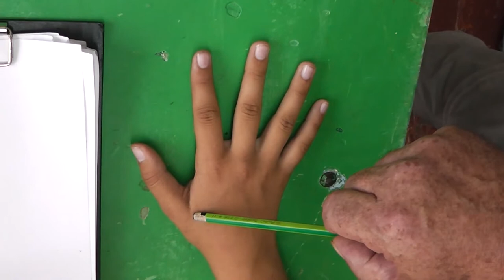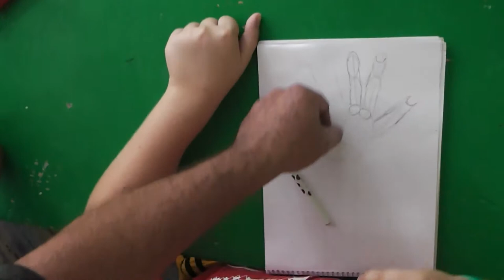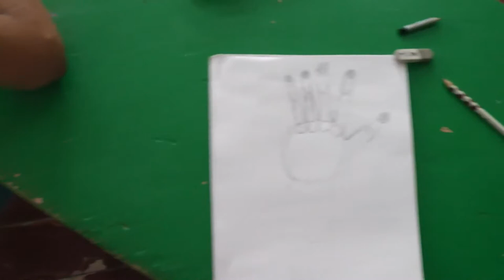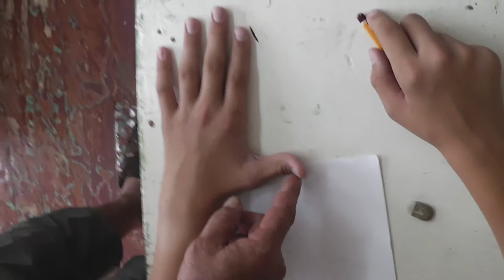75 Ярослав (вторая камера)